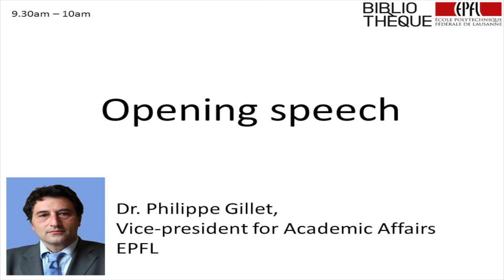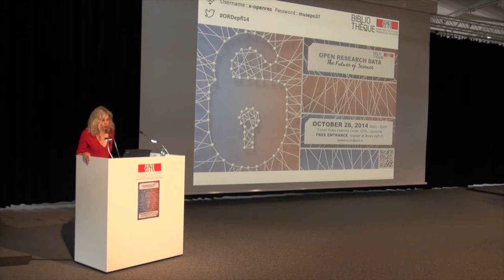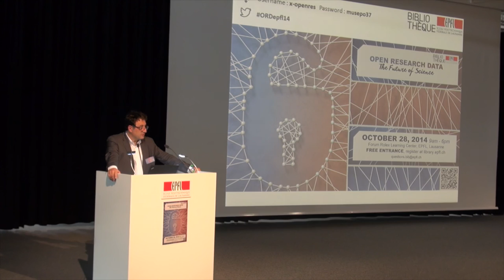Opening Speech by Philippe Gillet, Vice-President for Academic Affairs, EPFL.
Open Research Data: the future of science Tuesday 28 October 2014, Forum Rolex, EPFL, Lausanne, Switzerland.